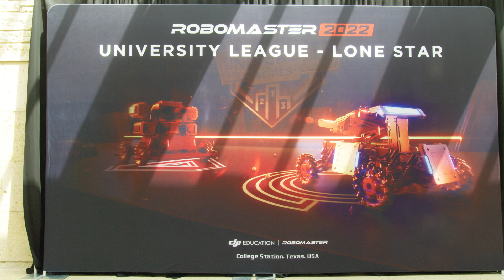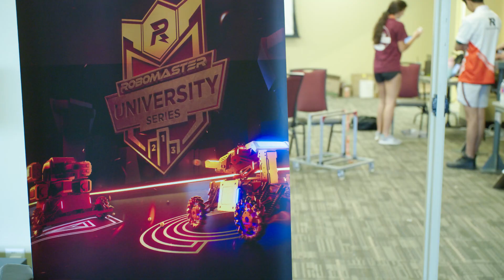Stories of Impact - Robomasters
Texas A&M Robomasters Robotics is a student-run robotics project team that has a mission of building robots for the annual International Robomasters Robotics Competition.

In 2021, the group received support from The Association of Former Students, which was used to help them compete against universities from all over the world.